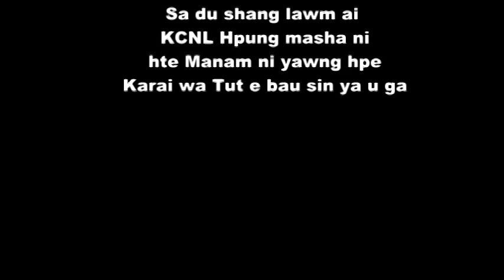Kawa masat laban